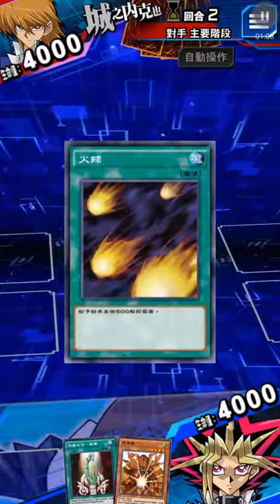遊戲王 決鬥聯盟 小軍玩(106)